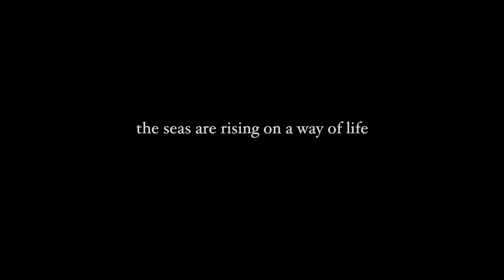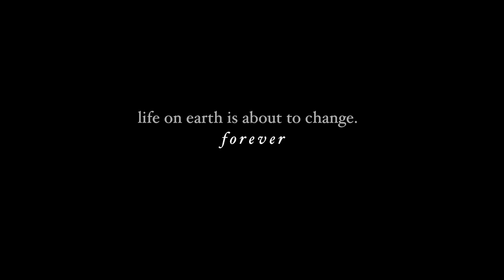JILEL (The Calling of the Shell) Official Trailer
JILEL (The Calling of the Shell). A Global Warming Fairy Tale.   JILEL is a heartwarming, heroic story about a young Marshallese girl named Molina who is confronted for the first time with the idea that her island—her beloved homeland—is vanishing because of the rising seas caused by world-wide global warming. This unusual, thought provoking Marshallese language (with English subtitles) full-length feature film produced in the Marshall Islands showcases the enchanting music of Les Anjolok and Steve Latin-Kasper & the powerful, inspirational poetry of Kathy Jetnil-Kijiner.

This is the 5th feature film in the Marshallese language directed and produced by Jack Niedenthal and Suzanne Chutaro for Microwave Films of the Marshall Islands. Original screenplay by Jack Niedenthal.